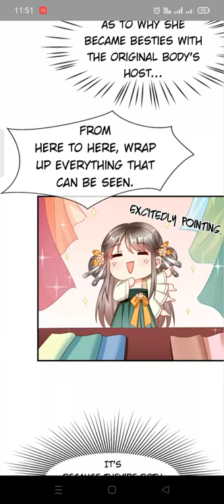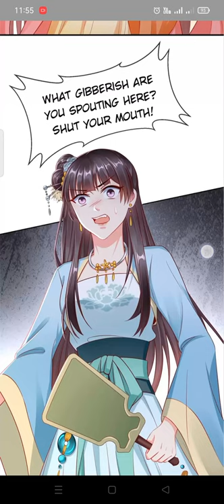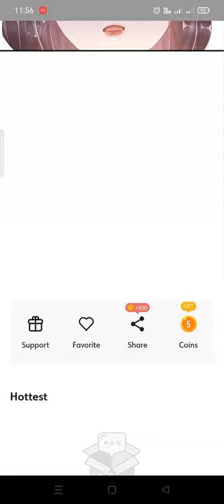My Lovable Empress- Chapter 7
Visual Credit: Webcomics

Description:
The unlucky female lead, Xiao Ai Ai, had mistakenly dated a cheating player, and even tragically passed away from getting struck by lightning. Unexpectedly, her soul traversed to ancient times and she became the pampered noble lady of the Marquis mansion. From there, she began her life of battling her vicious...